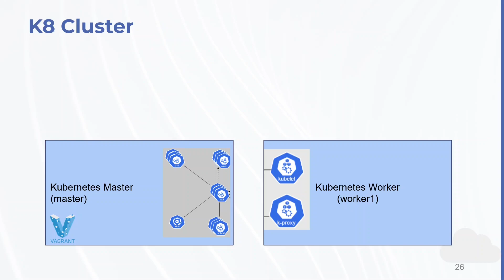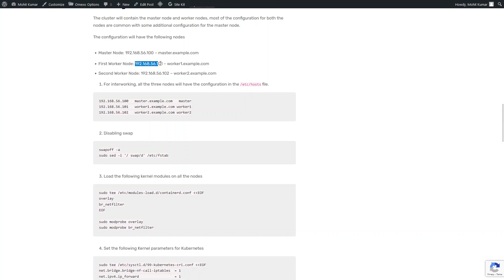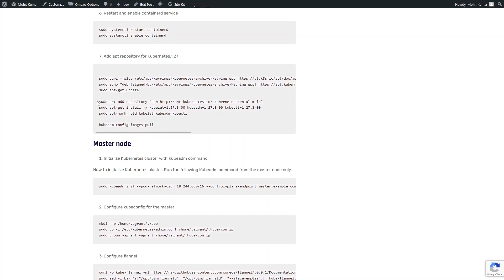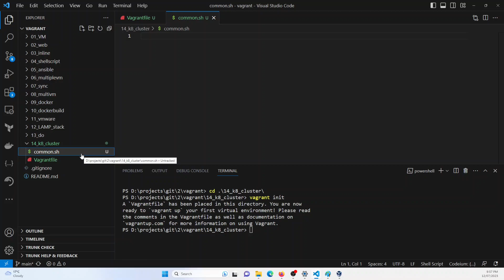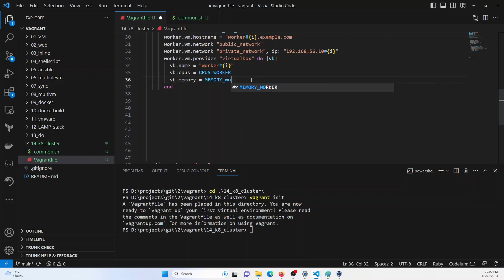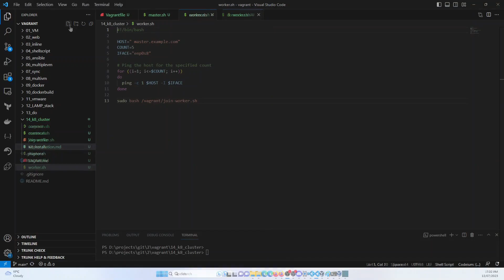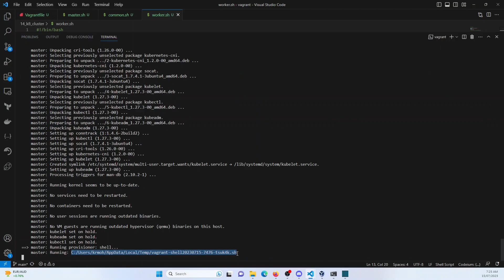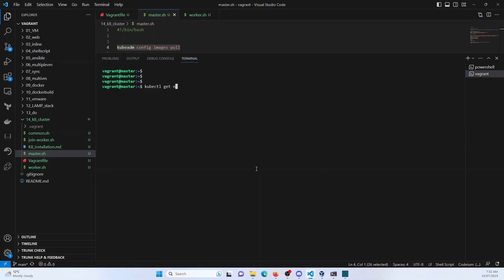Hands-On Guide: Deploying a Kubernetes Cluster with Vagrant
In this comprehensive hands-on video tutorial, you'll learn how to set up and deploy your own Kubernetes cluster using Vagrant. Kubernetes has become the de facto standard for container orchestration, and Vagrant provides a simple and efficient way to create and manage virtual environments.Follow along as we guide you through the step-by-step process of installing Vagrant, provisioning virtual machines, and configuring the cluster components. We'll cover everything from creating a Vagrantfile to defining the cluster architecture, including master and worker nodes.During the deployment, you'll gain a solid understanding of core Kubernetes concepts, such as pods, services, and deployments, and learn how to interact with the cluster using kubectl. We'll explore networking configurations, persistent storage options, and best practices for cluster security.Whether you're a beginner looking to get started with Kubernetes or an experienced developer seeking a convenient and reproducible deployment approach, this video will equip you with the knowledge and skills to confidently deploy your own Kubernetes cluster using Vagrant. Get ready to unlock the power of container orchestration and streamline your application deployment workflow!

00:00 Introduction
00:15 Kubernetes cluster description
01:00 Kubernetes installation steps
01:10 Kubernetes cluster installation steps
04:20 Creating Vagrant configuration
05:45 Master node definition
07:00 Worker node configuration
09:15 Creating shell scripts
09:50 Vagrant status
10:00 Vagrant up
11:45 Fix for the worker node failure issue
13:05 Validating the Kubernetes cluster